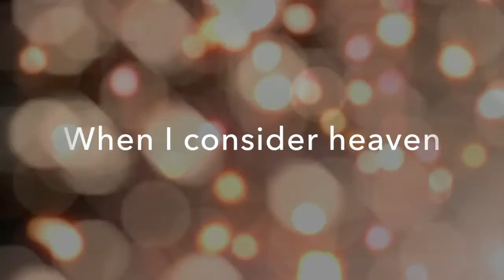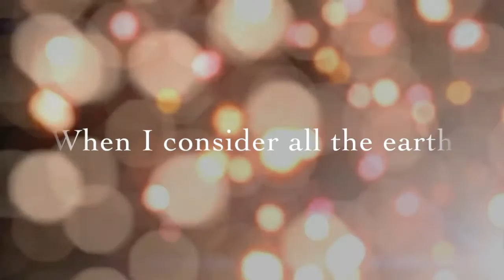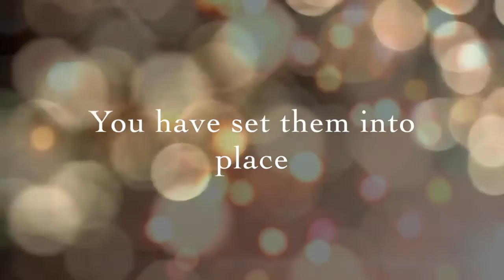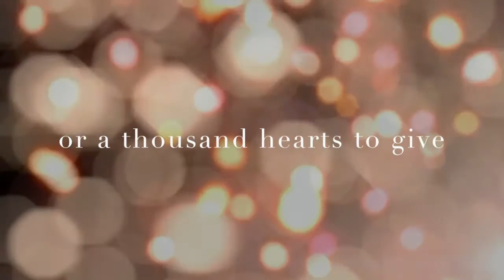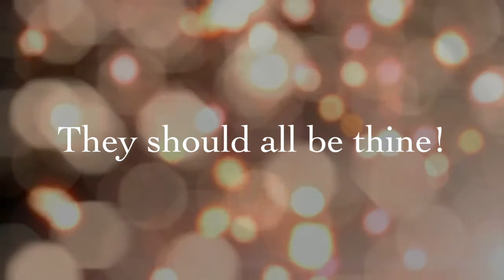"Mindful of Us" (modern hymn)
Written and performed by Lindsay Boone (based on Psalm 8 and on the fourth verse of the hymn "Majestic Sweetness Sits Enthroned" by Samuel Stennett).